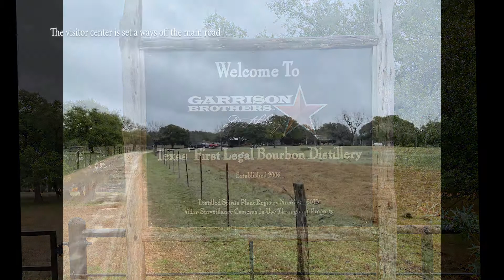Garrison Brothers Virtual Tour - Bourbon Obsessed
Take a short virtual tour of Garrison Brothers Distillery in Hye, TX! Come along with us on our visit and see what this unique Texas distillery is all about!